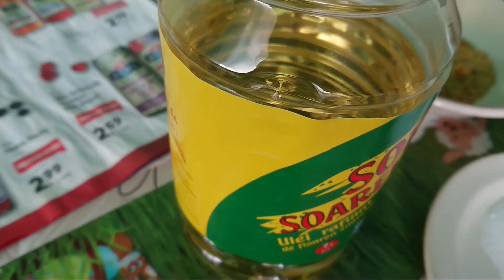Vinete preparate pane.